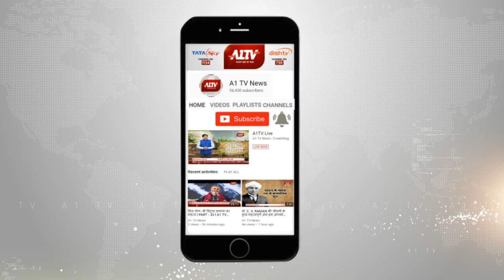गैस सिलेंडर में लगी आग से हुआ धमाका, 3 मंजिला हॉस्टल में हुआ धमाका